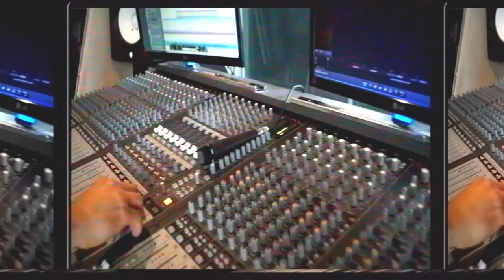Desertrain - Grimond (Official Video)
Desertrain's Lyrics Video
Grimond